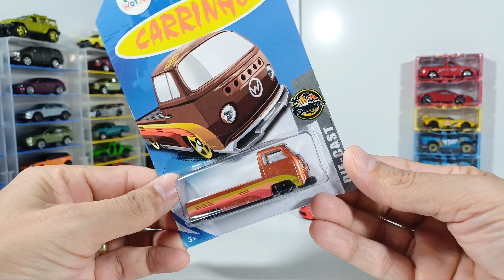HOT WHEELS PiRATA - VOCÊS Tem corajem de comprar ?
GALERA NO VÍDEO DE HOJE Vamos comparar alguns Hot Wheels copias pirata xinguinG OU MELHOR MADE IN CHINA OK e juntos vamos ver se vale a pena ou não a pena cCllection - Bom eu irei mostrar para vocês os projetos que tem pra fazer com os meus e acho que vai ficar muito bom pode apostar  :  )

Galera peço desculpa a todos mais o cabelo na escrita MADE IN CHINA***